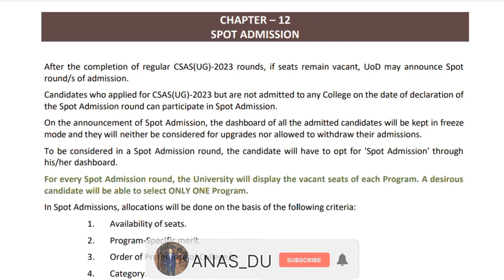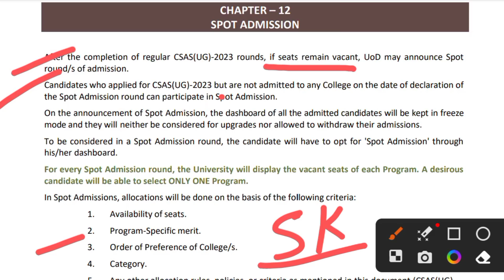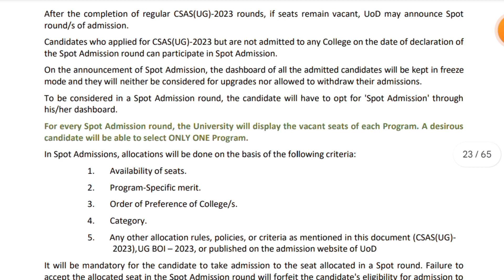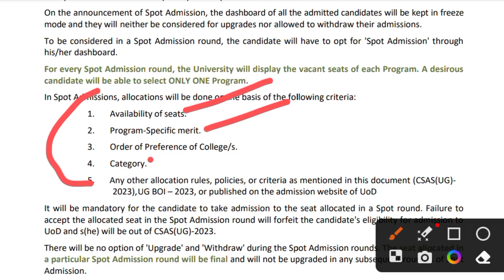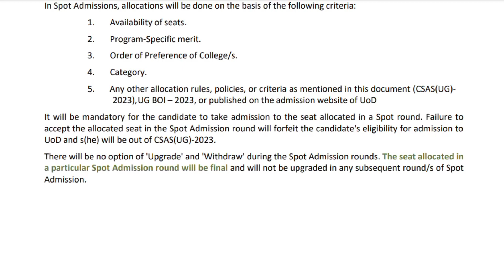Delhi University UG Admission Spot Round Guidelines 2023